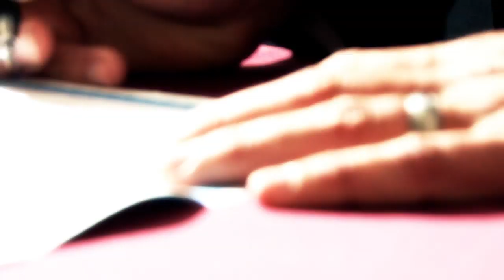Shaun Hill and Ashton Lawrence Wedding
Shaun Hill and Ashton Lawrence Wedding Video Vignette.

Wedding by: Whimsical Weddings & Events
Sacha Patires, Celebrity Wedding Planner

Video by: Unknown Films
Nathan Maulorico, Cinematographer